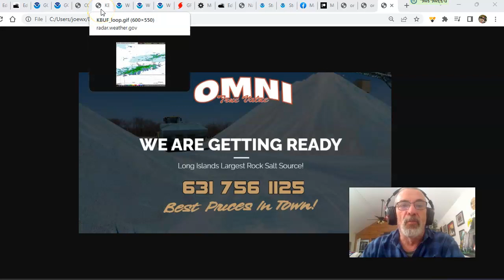Weather in 5 Major Lake Effect Snow Storm Continues, Weekend & Thanksgiving Week Outlook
Weather in 5 the major lake effect snow event continues right into Sunday and we have already seen as much as 5 feet of snow in parts of Southwestern NY. Meanwhile an upper trough is producing some snow showers and snow squalls and they are moving through Rastern Pennsylvanis to Southern New England overnight. The record lake effect snows will continue Saturday across Western and North Central NY, NW Pennsylvania and NE Ohio and should start to relax some later Sunday. The week ahead looks dry for most of the country through Wednesday. Thanksgiving day should be dry through much of the East. We are still watching the evolution of the next storm system for Friday and Saturday of next week.

Omni True Value Hardware has everything you need to get through this winter free of snow and ice